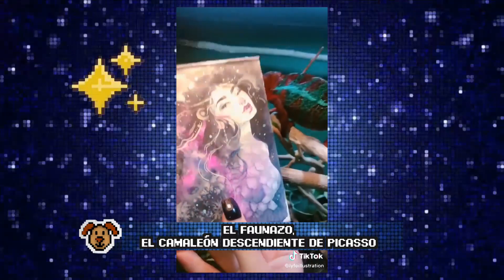Animalitos Antidepresivos - Ep. 2